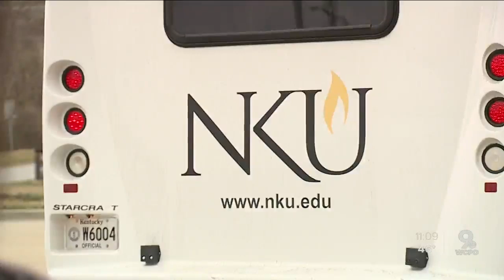NKU fans focused on getting to NCAA Tournament, not virus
Norse fans believe good hygiene, common sense would keep them from getting coronavirus at the Horizon League Championship in Indianapolis.